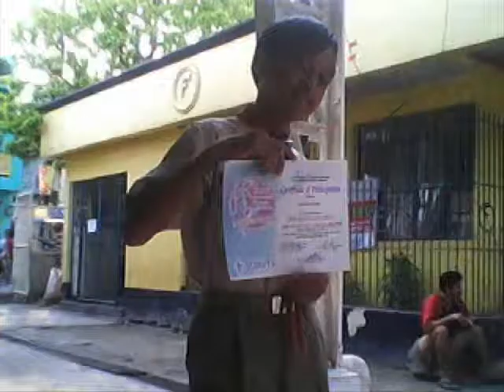Straw Hats Pirates - Ohayou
A music video featuring different photos of the members of Straw Hats Pirates, in the tune of Ohayou by Keno.

created by: Julianne Rauland Martir